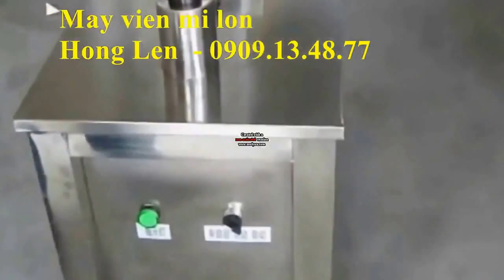Máy viền mí lon nhôm, lon thiếc, máy ghép mí lon nhựa, lon sắt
Hồng Liên

CÔNG TY MÁY MÓC THIẾT BỊ HÒA THÀNH